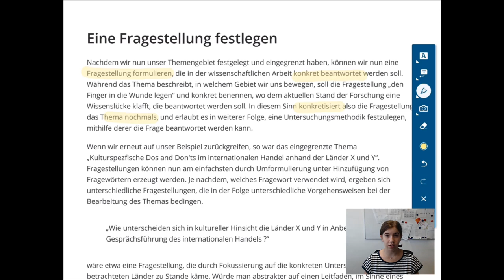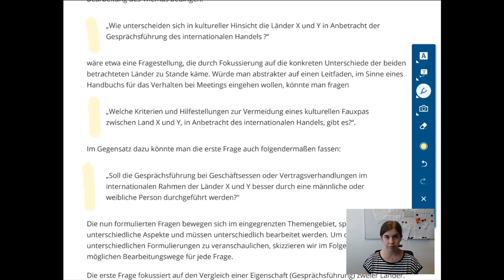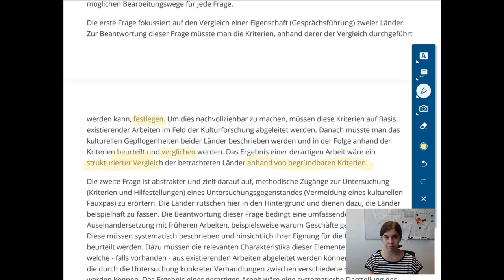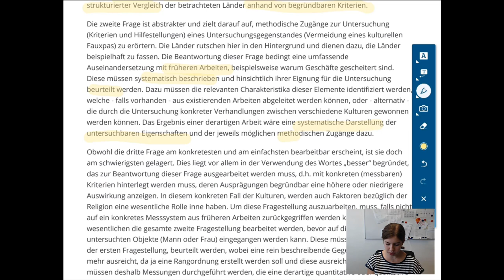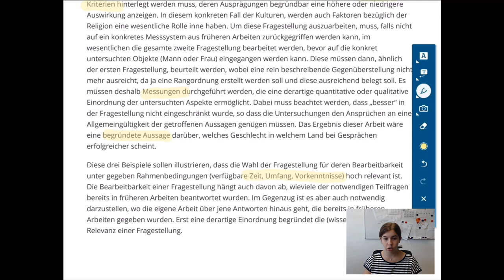VWA - TB1 - Vom Thema zur Fragestellung